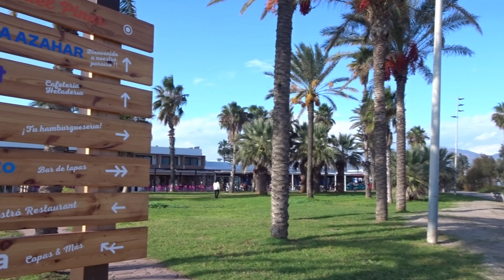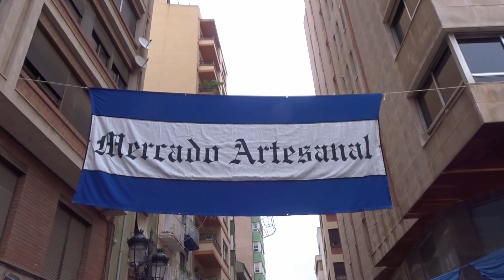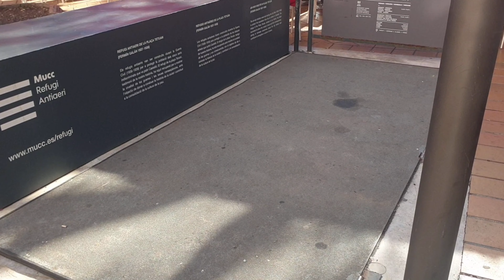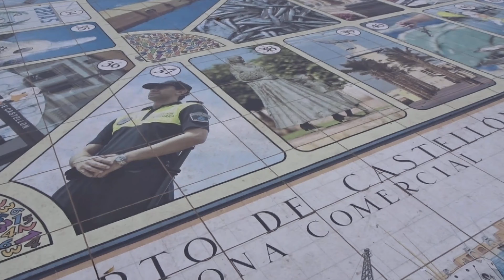40.🛑 CASTELLÓN SPAIN ‼️Travel Guide‼️ 👉Área de AUTOCARAVANAS 👉Qué ver en CASTELLÓN DE LA PLANA tour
Sí vas a visitar Castellón de la Plana, éste es tu vídeo 😉
👉 Playas de Castellón
👉 El Grau
👉 Mercadi de Navidad
👉 Plaza de la Muralla
👉 Plaza de María Agustina
👉 Edificio de Correos
👉 Plaza de Tetuán
👉 Refugio Antiaéreo
👉 Parque Ribalta
👉 Plaza de toros
👉 Parroquia de Santa María
👉 Plaza Mayor
👉 El Mercado Central
👉 Calle del Medio
👉 Puerta del Sol
👉 Puerto de Castellón